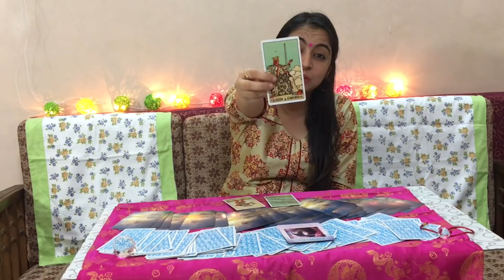मिथुन राशि (Mithun Rashi) | GEMINI | Predictions for November 2018 Rinky Punjabi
I hope these Tarot readings will find you well, but please note that not all messages will resonate

with everyone.